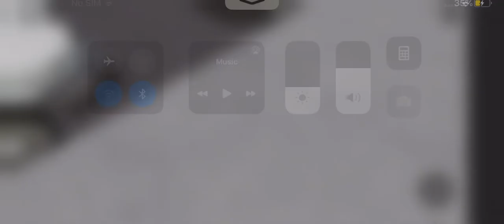NYCT: Novabus RTS-06 #5115 departing a bus stop on the B74